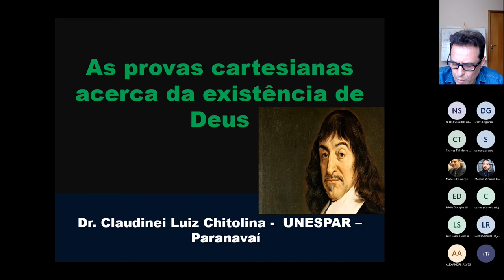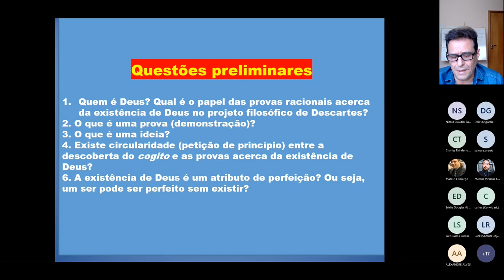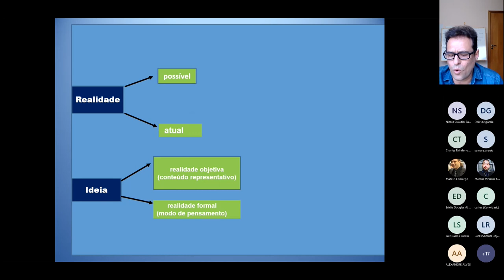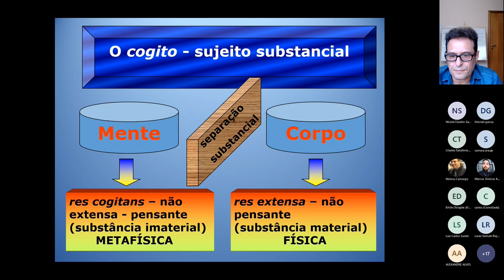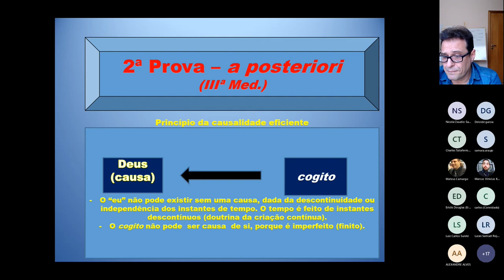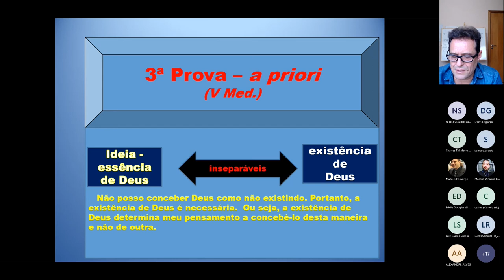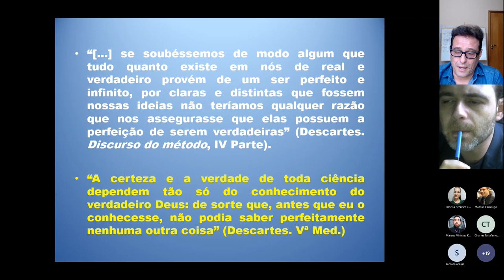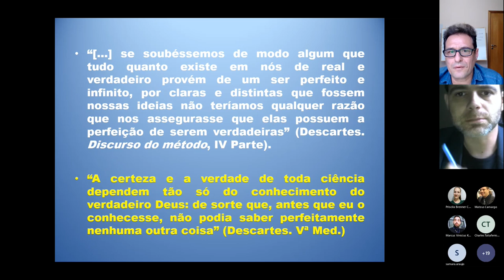As provas cartesianas acerca da existência de Deus | Claudinei Luiz Chitolina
As provas cartesianas acerca da existência de Deus
| Claudinei Luiz Chitolina